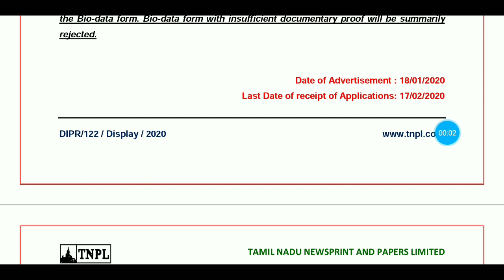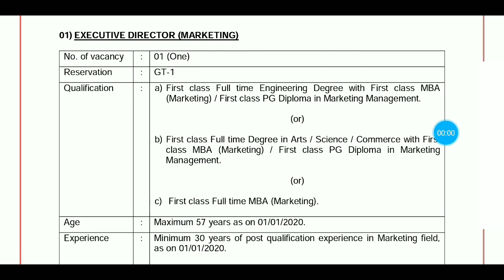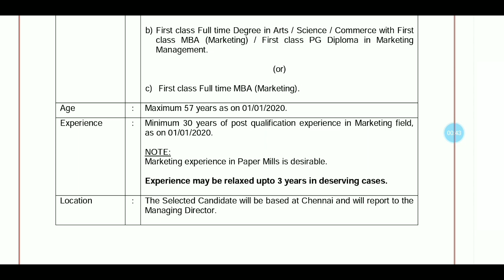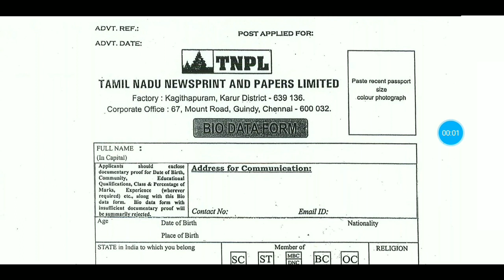தமிழ்நாடு அரசு செய்தித்தாள் மற்றும் காகித நிறுவனத்தில் வேலைவாய்ப்பு|TNPL Recruitment Jobs|TNPL 2020